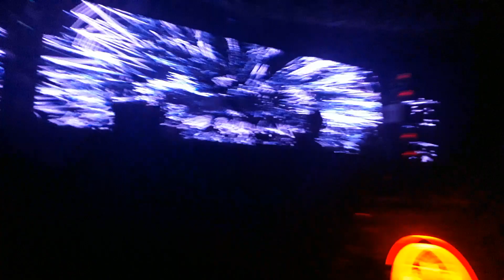Sasha (Intro) @ Desert in me, Buenos Aires 26.01.19